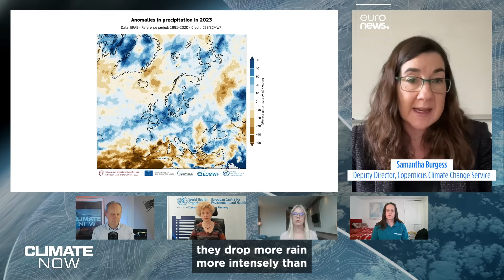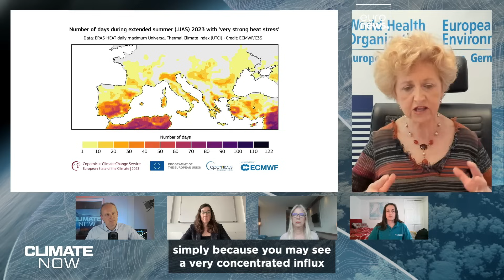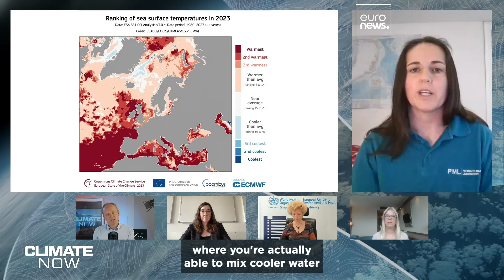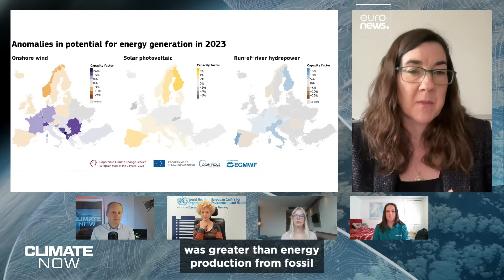Climate Now debate: Europe's climate enters uncharted territory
To mark the publication of the annual European State of the Climate 2023 report from the Copernicus Climate Change Service, Euronews brought together leading experts to discuss the latest European climate news.

We highlight deadly heat waves, torrential rain, and the strange cold blob in the Atlantic.

Our guests are:
Samantha Burgess, Deputy Director, Copernicus Climate Change Service
Francesca Racioppi, Head of the World Health Organization European Centre for Environment and Health
Diana Ürge-Vorsatz, Professor at the Central European University and IPCC Vice-Chair
Helen Findlay, Biological Oceanographer, Plymouth Marine Laboratory
Moderator, Jeremy Wilks, Euronews Science Correspondent

Learn more about how our planet is changing and why